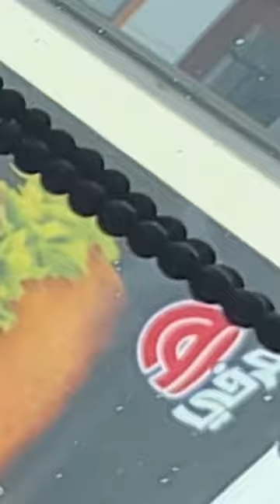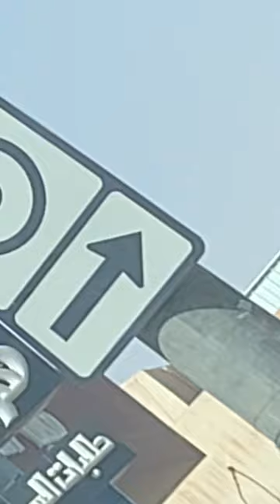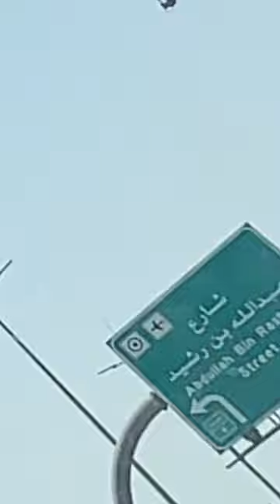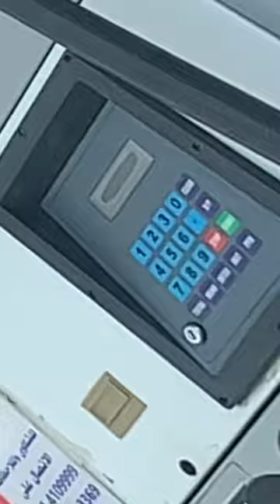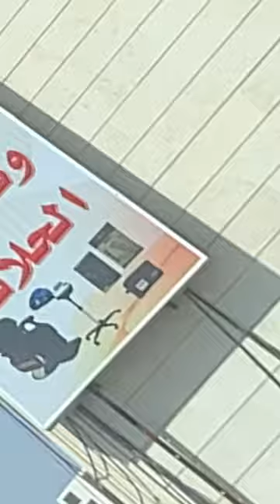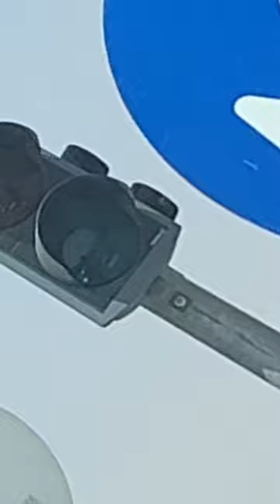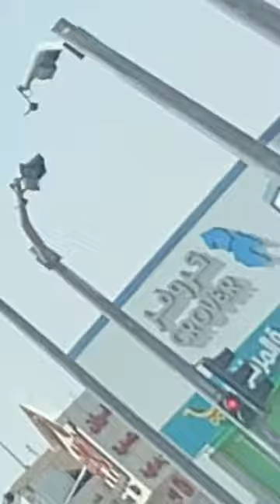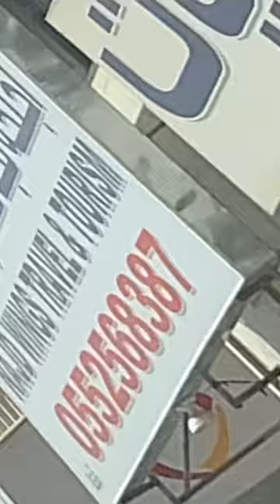GOING TO WESTERN UNION@mariloucalma